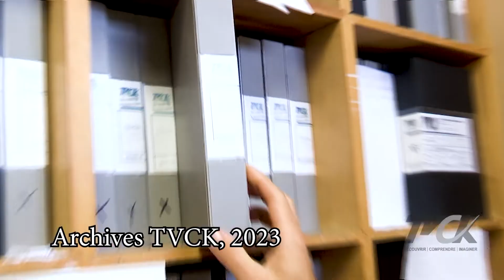DU COQ À L'ÂME | Saison 1 | Épisode 8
Suivez l'artiste-peintre Francine Lévesque alors qu'elle vous invite à être au moins la moitié heureuse qu'elle l'est pendant qu'elle peint. Elle vous partage ses conseils, son talent et sa sympatique personnalité. Tout ça en vous peignant de magnifiques toiles!

Épisode 8:
Suivez Francine Lévesque alors qu'elle présente une méthode pour créer des fonds de toile avec de la colle chaude. Elle démontre également la complétion d'une toile à partir d'un fond déjà existant.